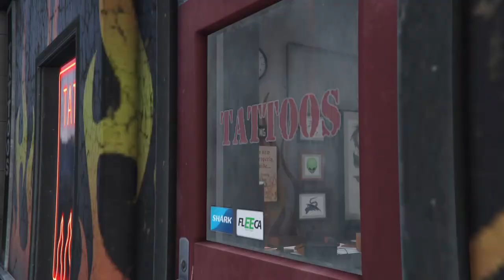GTA V - Tattooing Lazlow (Funny)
Michael attacks Lazlow, forcibly piercing Lazlow's nose, ear and brow, then tattooing on Lazlow's chest or back (player's choice). Finally, Michael cuts off Lazlow's trademark pony tail.

Jeffrey Crawford "Lazlow" Jones is an American talk show host who in real life is involved in writing and producing Grand Theft Auto games. He voices a character of the same name in many GTA games. The fictional rendition of Lazlow is that of a radio host with a media career of more than 30 years, as of the events in Grand Theft Auto Online. However, he comes across as an insecure, vain, pathetic, ill-mannered, and perverted creep, qualities that are played for laughs in the games.